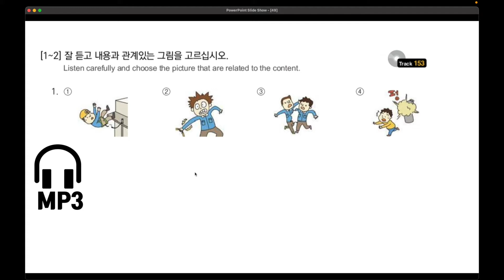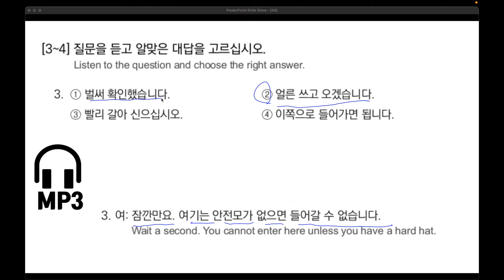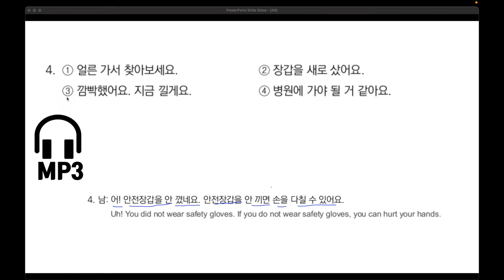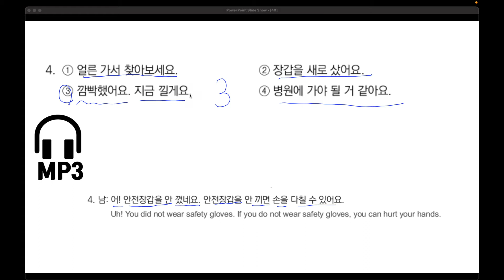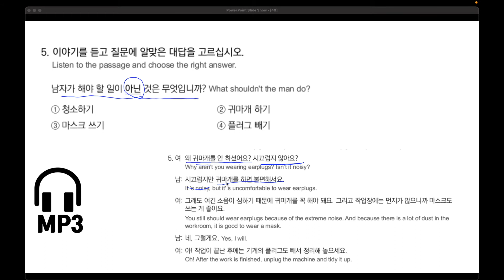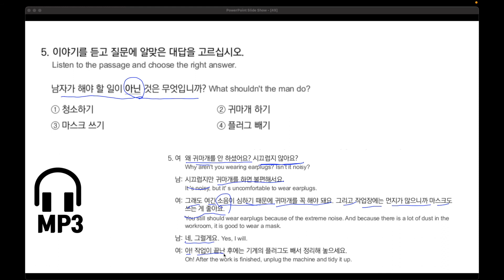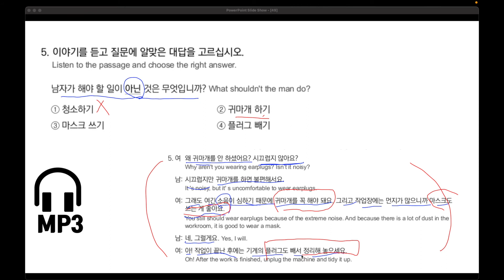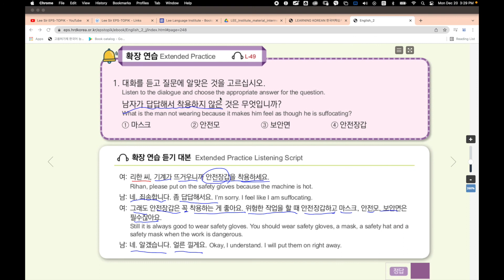leesir4909 [EPS-TOPIK] Korean Text Book + Self-Study Chapter 49 Part 9 - EPS-TOPIK 듣기 (Listening)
49. 안전화를 안 신으면 다칠 수 있어요. ( leesir4909 )
EPS-TOPIK 듣기